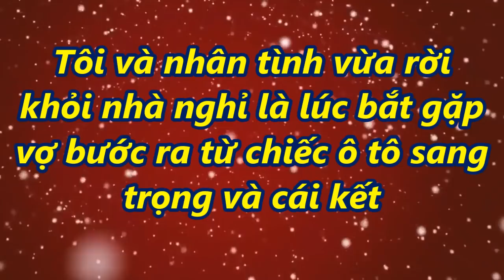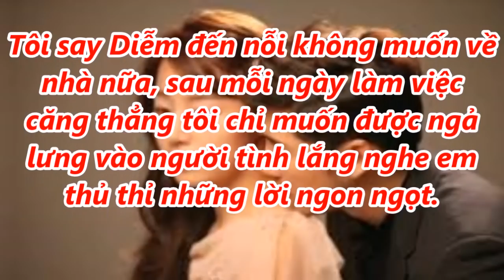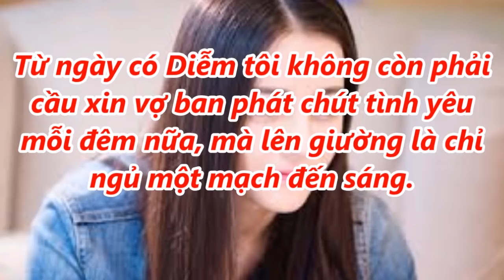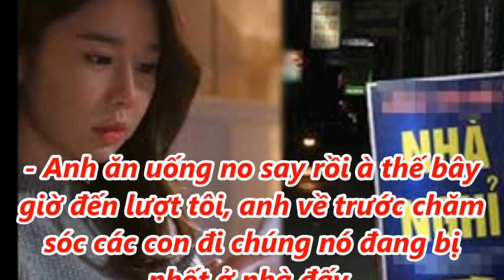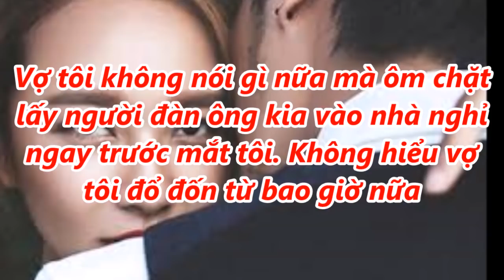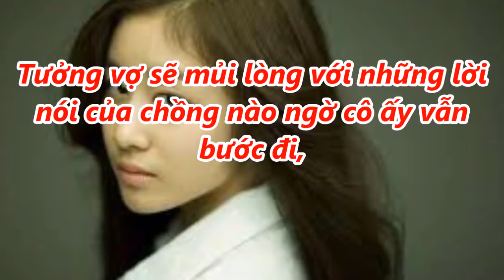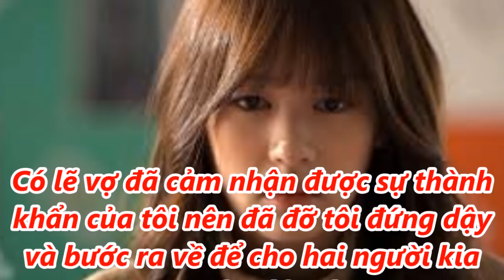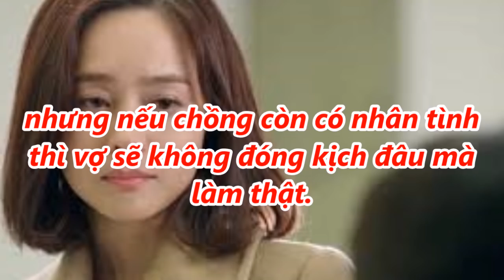Tôi và bồ vừa rời khỏi nh@ nghj cũng là lúc bắt gặp vợ bước ra từ chiếc ô tô sang trọng và cái kết